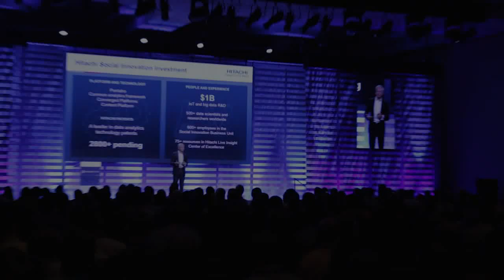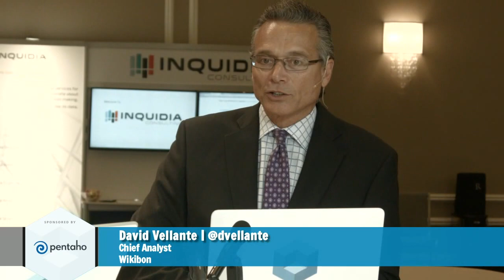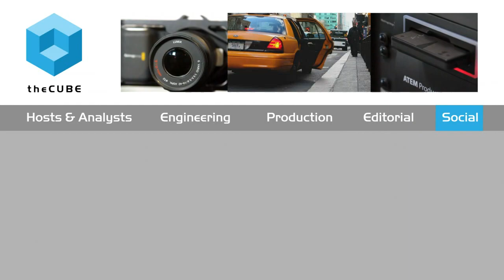Chris Janssen, BlackArrow - PentahoWorld 2015 - PWorld15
01. Christ Janssen, BlackArrow, Visits theCUBE!. (00:21)
02. What Do You Make Of The Show. (00:45)
03. What Is The BlackArrow Story. (01:00)
04. Is Your Job Hard. (01:41)
05. How Have You Used Technology And How Have Things Changed. (02:06)
06. What Do You Do With The Data. (02:52)
07. Do You Enable Your Customers To Build Their Own Dashboard. (03:24)
08. Did You Build Your Own Visualization Piece. (04:07)
09. What Does The User Get. (04:20)
10. What Made Pentaho More Effective In Bringing Together The Multi- Screen. (04:46)
11. Can You Talk About Spark. (05:43)
12. Will You Move Work To Spark That You Usually Used Hadoop. (06:49)
13. Is Spark New Enablement. (07:25)
14. Are You Trying To Shrink The Steps In The Future. (07:50)
15. What Ads Are Being Bid On Or Presented. (09:36)
16. What Does Winning The Excellence Award Mean To You. (10:11)
17. What Alternative Road Maps Are You Building. (10:49)
18. What Do You Want To See From The Ecosystem. (13:40)
19. How Did You Launch This Business. (15:35)
20. Is Your Primary Focus Making It Easy For Your Customers To Insert Ads. (16:20)
21. How Has Compressing The Time You Can Provision An Ad Affected Hit Rates. (17:12)
22. Do You Feel Theres A Lot Of Upside In Effectiveness Of Ad Placement. (17:39)
23. What Is The Value Of Having It All Integrated Together In The Big Data World. (18:59)

BlackArrow uncovers new insights with visualization tools

For BlackArrow, Inc., which provides cross-platform products and services including multiscreen solutions, for TV industry providers, the ability to extend real-time data is crucial. With Pentaho, Black Arrow can provide that data in a way that’s easy to assess and use.
“With Pentaho, we get an ad hoc reporting tool,” Chris Jannsen, director of user experience for BlackArrow, told Dave Vellante and George Gilbert, cohosts of theCUBE, from the SiliconANGLE Media team, during PentahoWorld 2015. “We can set up a general model to get all the dimensions and metrics for our clients. They can then either use standard reports that we’ve defined or define ones that we haven’t thought of.”

Creating visualizations to see trends and analytics

BlackArrow supports multiple screens, which means multiple platforms. Pentaho, plus BlackArrow’s visualization tool, allows the company to distill information for clients in a usable format. “They can create visualizations and see trends and analytics that they wouldn’t have been able to see otherwise,” Jannsen said.
Because of BlackArrow’s experience with Hadoop, Jannsen understands its challenges. “We want to see the continual breaking down of the difficulty to get at the data and do these visualizations,” he said. “We want to make data available to our customers so they can get to the data as quickly as possible and find things they didn’t know before.”